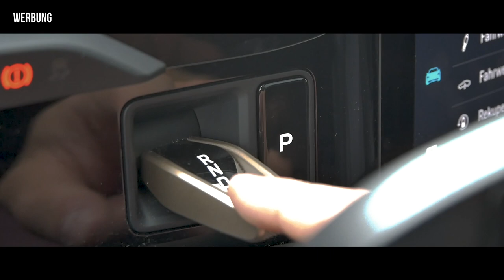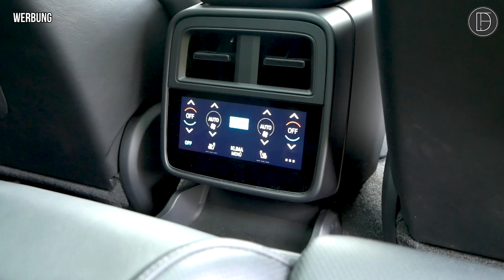Wir fahren ihn aus! |⚡️ 2020 PORSCHE TAYCAN TURBO S | Fahrbericht, Autobahn, Sound | Dominik Fisch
So überzeugt man Kritiker vom neuen Porsche Taycan: Setzt sie ins Auto und gebt mal so richtig Gas. Wer eine Vorliebe für Autos hat und bei dieser 0-100 Beschleunigung nicht grinsen muss, der macht auf jeden Fall etwas falsch! Nachdem wir uns den 2020 Porsche Taycan Turbo S im 1. Teil dieses Reviews im Detail angeschaut haben, werden wir ihn nun endlich ausfahren. Ich sage nur 761 PS, 2,8 Sek. von 0-100 km/h und eine Höchstgeschwindigkeit von 260 km/h. Es ruft nach der Autobahn - und da fahren wir ihn hin. Viel Spaß mit Teil 2 des Taycan-Reviews. 😉

👉 Autotests, Fahrberichte, Reviews und noch viel mehr. Auf meinem YouTube-Kanal dreht sich alles um das Thema Automobil. Damit ich euch auch in Zukunft den allerbesten Content liefern kann, brauche ich eure Hilfe. Ich freue mich über jeden Beitrag, der im Endeffekt wieder in neuen Content für die Community fließt. unterstützen.

Werbung↓
Vielen Dank an das Porsche Zentrum Soest!
Am Bohnenpfad 2
59494 Soest

Dass Porsche Elektro kann, haben sie bislang nur mit ihren Plug-in-Hybrid-Modellen Cayenne E-Hybrid und Panamera E-Hybrid gezeigt. Der erste richtige Elektro-Porsche wurde aber erst - nach der Studie Mission E - mit dem neuen Porsche Taycan präsentiert. "Porsche E-Performance – ein durchdachtes Gesamtkonzept für alle Anforderungen der Elektromobilität." schreibt Porsche selbst über sein erstes vollelektrisches Fahrzeug.

Wenn man an deutsche Sportwagen denkt, dann kommt man an der Marke  @Porsche  einfach nicht vorbei. Dass die Zuffenhausener aber auch mit der Zeit gehen und sowohl Sportlichkeit, Beschleunigung als auch Sound in das Zeitalter der Elektromobilität bringen, beweisen sie mit dem Taycan allemal.

"Performance, G-Kräfte, Adrenalinschübe. Dafür stehen wir aus Tradition. Doch woran denken wir bei Porsche heute, wenn wir an morgen denken? An den Sportwagen der Zukunft natürlich. Kompromisslos auf ganzer Linie. Mit einem Gesamtkonzept, das maximalen Fahrspaß, eine durchdachte Ladeinfrastruktur und zukunftsweisende Konnektivität vereint. Und Ihnen die Hauptrolle gibt: als Fahrer Ihres Sportwagens."

Wer schonmal den Electric Sport Sound im Taycan gehört hat der weiß, dass Elektromobilität auch mit Emotion verbunden sein kann - aber eben anders. Der Taycan hört sich an wie ein Auto von einem anderen Stern.

Zu Beginn gibt es neben dem Porsche Taycan Turbo S auch noch die beiden kleineren Modelle Taycan Turbo sowie den Taycan 4S, die zwar bei den technischen Daten auf dem Papier über geringere Leistungswerte verfügen, aber trotzdem noch absolute Granaten sind. Wer sich dafür entscheidet und einen Taycan kaufen möchte, der muss jedoch tief in die Tasche greifen.

Während der Porsche Taycan 4S ab 102.945€ startet, muss man für den Taycan Turbo min. 148.301€ und für den Taycan Turbo S sogar min. 180.781€ locker machen. Man sieht: So gut der Taycan auch sein mag, er wird in Zukunft wohl kaum die deutschen Straßen fluten.

Jetzt aber genug Worte - Viel Spaß mit dem Fahrbericht vom Porsche Taycan Turbo S! 😁

▬ Mein Equipment ▬▬▬▬▬▬▬▬▬▬▬▬▬

* Haupt - Kamera
* VLOG - Kamera
* Action - Kamera

▬ Social Media ▬▬▬▬▬▬▬▬▬▬▬▬▬▬▬